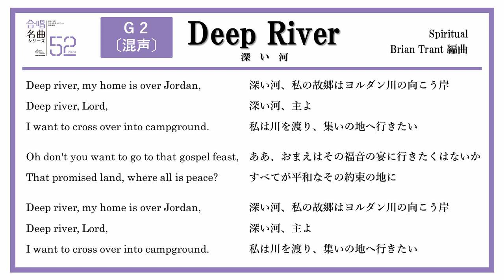【ソプラノ下】Deep River - 深い河 - 〈音取り音源〉－ 合唱名曲シリーズNo.52（2024年度 全日本合唱コンクール課題曲集）より G2〔混声〕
合唱名曲シリーズNo.52
（2024年度 全日本合唱コンクール課題曲集）

G2 〔混声〕
Deep River（Spiritual ／ Brian Trant 編曲）

ソプラノ 下（Soprano Ⅱ） 音取り練習用音源

音の間違い等ありましたら，コメントをお願いします．

強弱の設定は行っておりません．
最初のテンポは ♩=60 としております．
１小節目の前に，１音目の音取り用の音を入れています．

===　歌詞　===

Deep river, my home is over Jordan,
Deep river, Lord,
I want to cross over into campground.

Oh don't you want to go to that gospel feast,
That promised land, where all is peace?